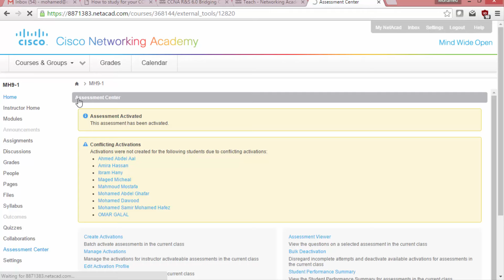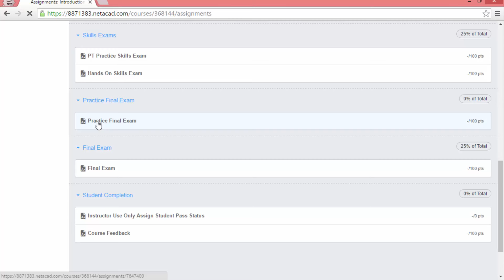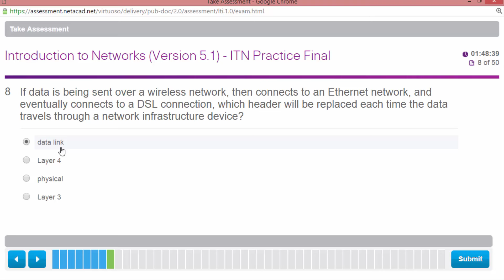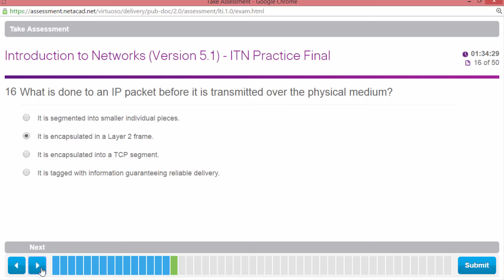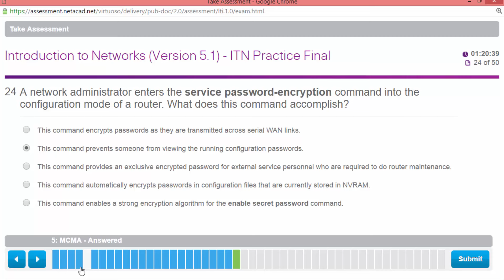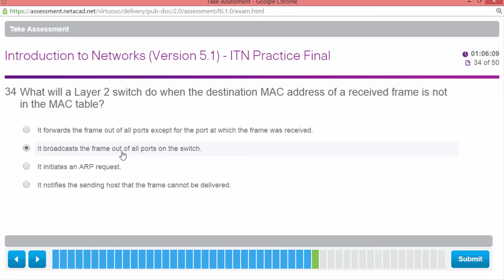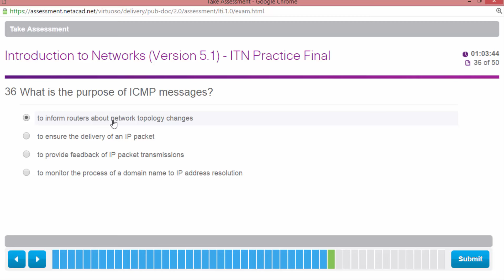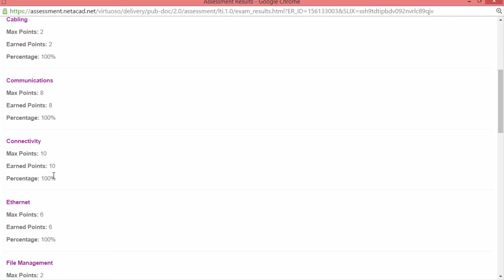Introduction to Networks - Lecture 28 - REVIEW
Chapter 11: Build a Small Network

00:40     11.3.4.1 The ipconfig Command
01:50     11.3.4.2 The arp Command
02:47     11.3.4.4 The show ip interface brief Command
03:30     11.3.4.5 Activity - show Commands

Module I - REVIEW

09:46     Solving the Practice Final Exam